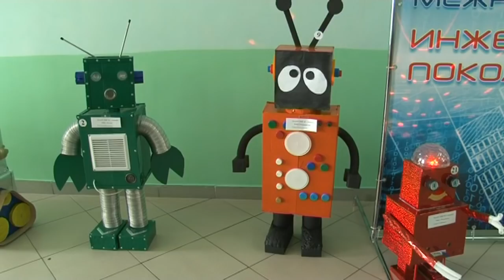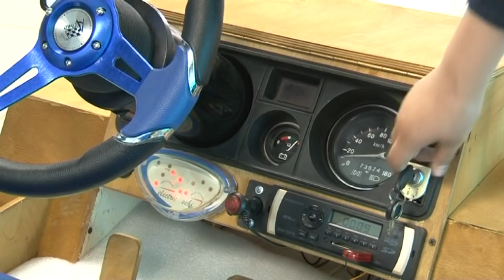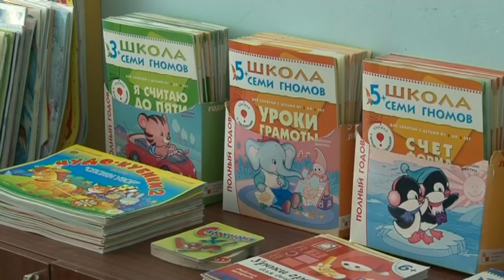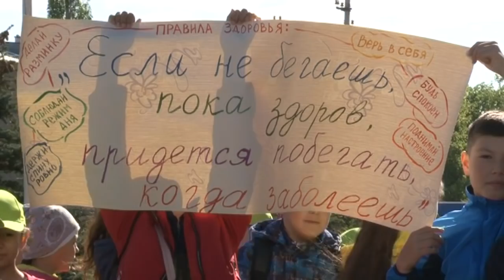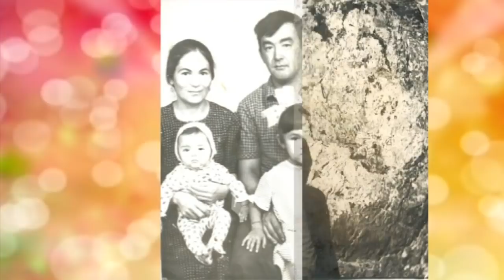22 05 2019г